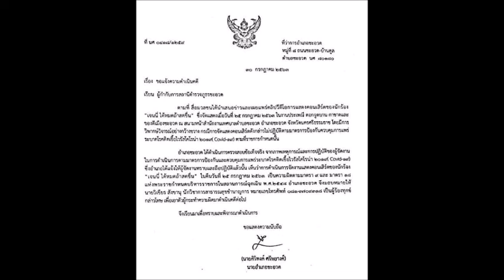ร้อนฉ่า! 'นายอำเภอ'แจ้งจับคอนเสิร์ต'เจนนี่ ได้หมดถ้าสดชื่น'ดาราอัปเดต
👉ข่าวบันเทิง คดีเด็ด ดารา นักร้อง